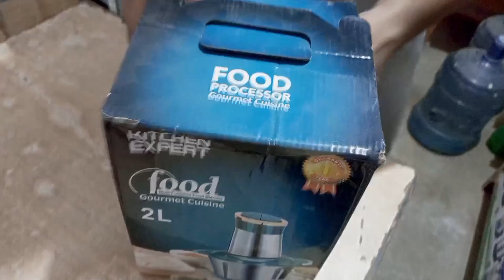Best Meat Chopper 2023 | Meat Grinder | Vegetable Chopper | Wholesaler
Address : Shop # 1, Gate # 2, Super General Godown, Ghani Chowrangi Near Sher Shah.

Dosto Meny Aaj K Es Video Me Aapko Ye Btaya Hai K Meat Choppers & Grinders Ko Kasy BUY/Khareed Kara Ja Skta Hai Or Unki Storage Capacity Ktni Hai OR B Bht Sari Chezein Hai to Video ko Puri Dkhein - Thank You So Much.

Products To Be Covered :
Meat Chopper | Meat Grinder | Auto Meat Grinder